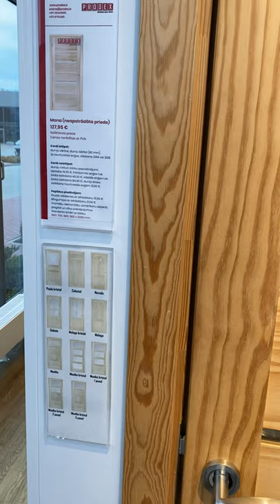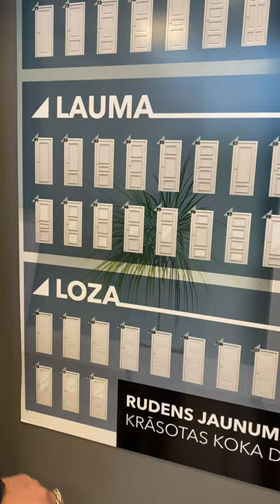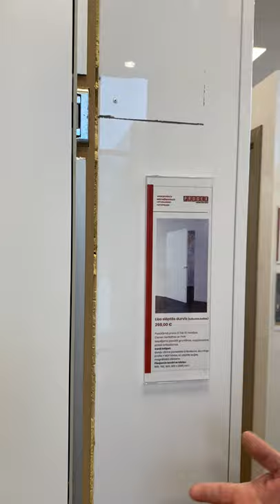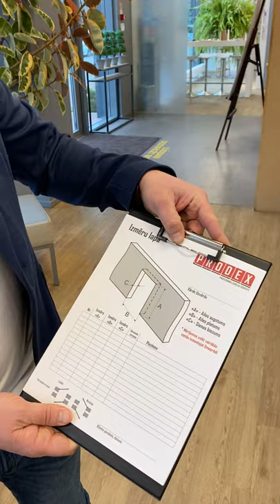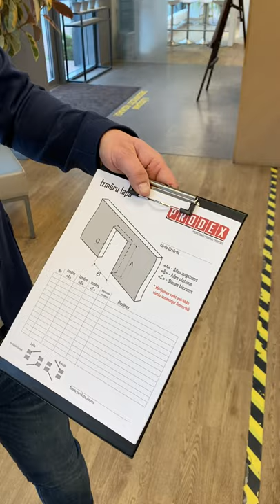Ko der zināt, pirms izvēlamies durvis? - Prodex seminārs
Šajā iepazīstiDECCO seminārā apskatīsim dažādos iekšdurvju veidus, ar ko atšķiras krāsotas, laminētas un finierētas durvis, un to priekšrocības.